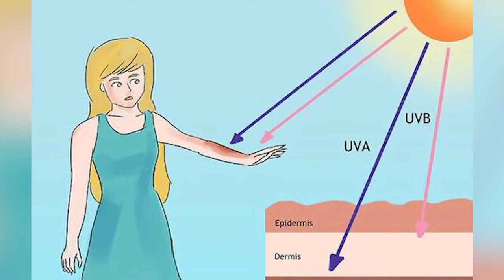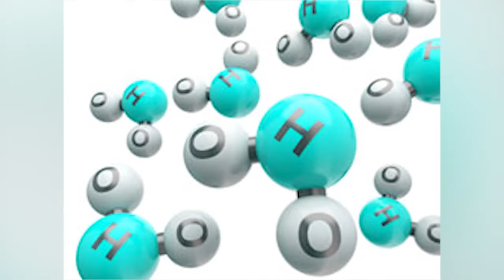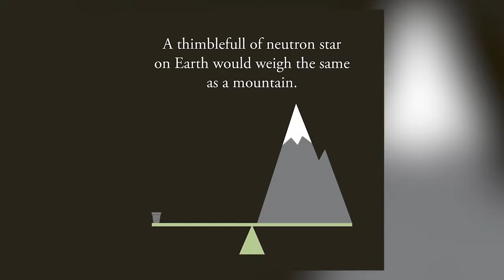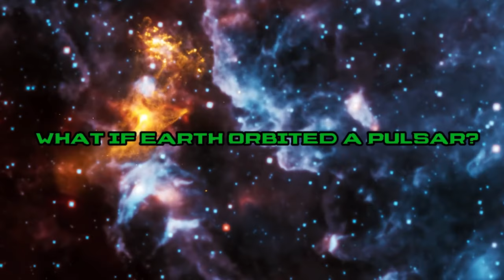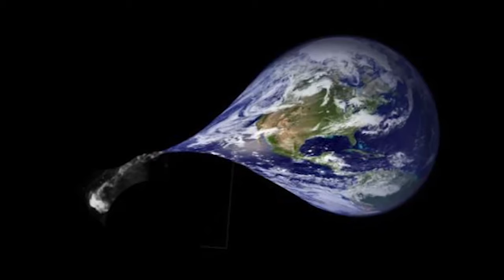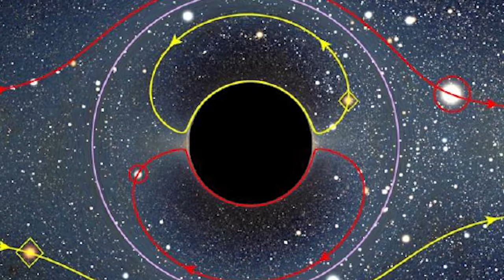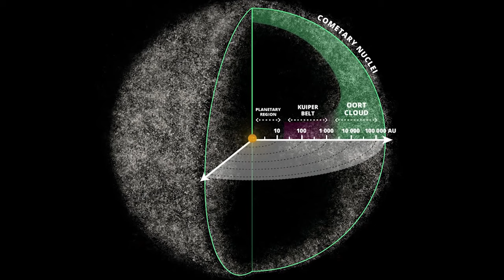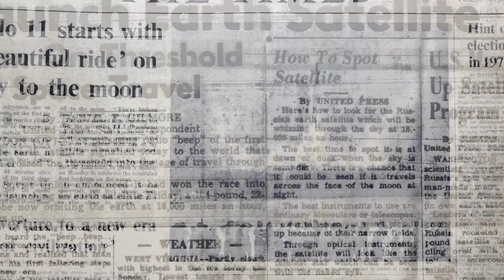What If Earth Had No Air Tomorrow ?